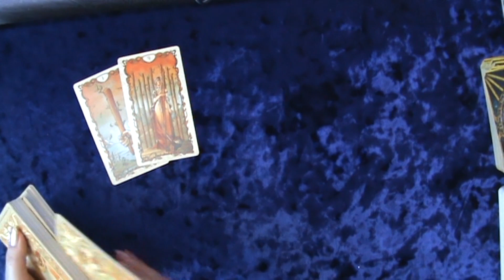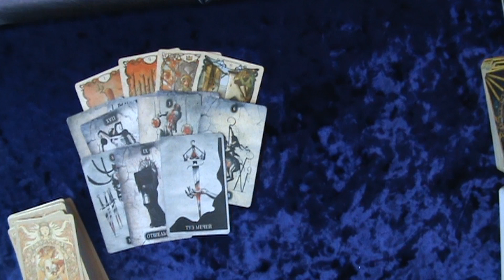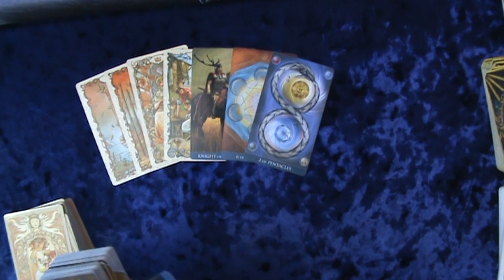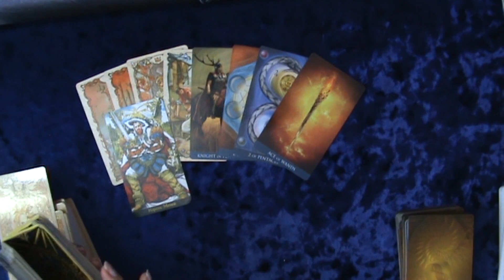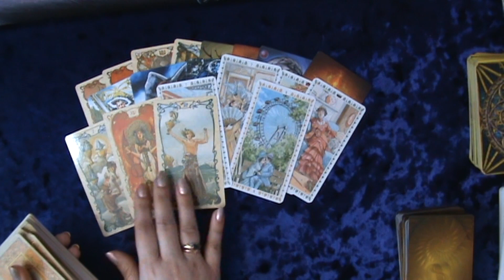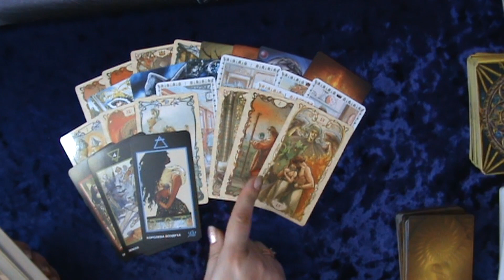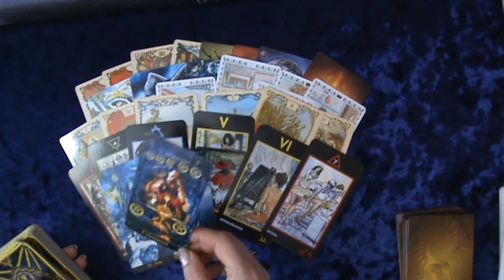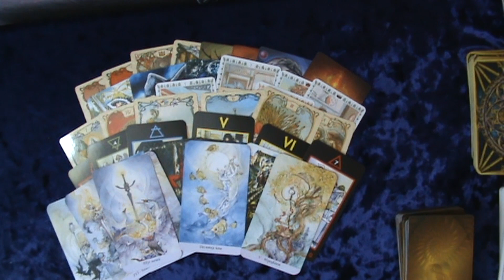КАКОЙ МУЖЧИНА ВОЙДЕТ В ВАШУ ЖИЗНЬ И СУДЬБУ ? ТАРО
ДЛЯ КОГО Я БУДУ - ЕДИНСТВЕННОЙ И ЛЮБИМОЙ?